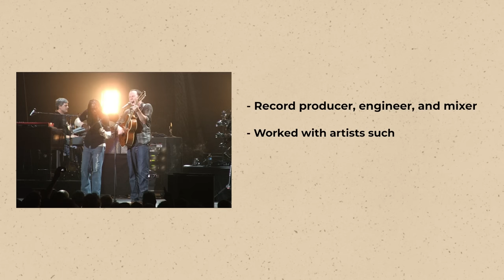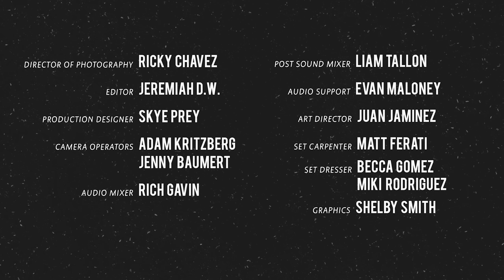How @johnmayer is the MASTER of musical storytelling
John Mayer is known for his smart compositions, incredible vocal and guitar performances, and incredible lyrics. Ryan and I are joined by John Alagía, who is the producer for John Mayer and his album Room For Squares. We listen to and discuss his song "No Such Thing" and hear behind the scenes moments for the production of the album and how John Mayer got his start.

Our channel is all about reacting to the original artwork of some amazing musicians. You should check out the original pieces of music below to get the full picture of the greatness we are reacting to. You can find them here;

The Dead Wax Crew:

Hosts: Jack Conte & Ryan Lerman
Guests: Tim Pierce, Mason Stoops
Executive Producer: Joe Smith
Production Manager: Kate Torres
Senior Producer: Kiko Suura
Director of Photography: Ricky Chavez
Production Designer: Skye Prey
Editor: Shelby Smith
Camera Operators: Adam Kritzberg, Jenny Baumert
Audio Mixer: Rich Gavin
Post Sound Mixer: Liam Tallon
Audio Support: Evan Maloney
Art Director: Russell Kromash
Set Dresser: Becca Gomez, Miki Rodriguez
Graphics: Shelby Smith